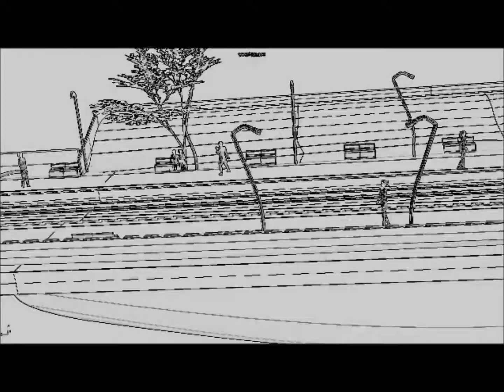Re-Connect Urban Lighting